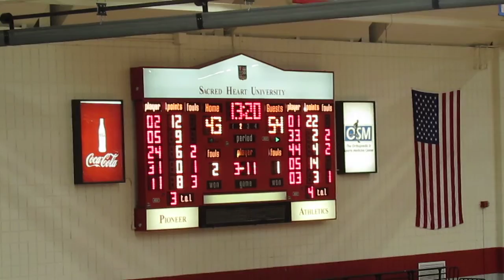St Francis, Brooklyn vs Sacred Heart - Men's Basketball - 2nd Half - Cheerleaders Perform - 1-29-14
St. Francis, Brooklyn Terriers vs Sacred Heart Pioneers
Sacred Heart University Cheerleaders perform during 2nd Half time-out
Evan Kelley drive to the hoop and scores the basket
Brent Jones 3-pointer
Chris Evans drive to the hoop and scores the basket
Brent Jones drive to the hoop and scores the basket